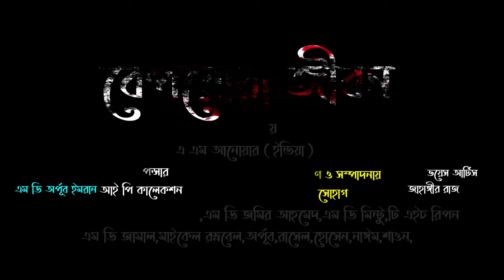মিজানুর রহমান আজহারীর ওয়াজ শুনে বদলে গেলো দুই সন্ত্রাসীর জীবন ||Beporoya Jibon Short Film 2020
Cast: Jahangir Raaz M Shimanto Shishir Co Artist: Jamir Ahmed,Minto,T H Ripon,Zamal,Michel Rubel,Opurbo,Rasel,Hossain,Nayeem,shawn, Camera: shuhag mecup: opurbo Imran Dress sponsor: IP Collection Director: A AM ANWAR (INDIA) All Collaboration :Tahmina Swarnali

mizanur rahman azhari english waz 2020,
mizanur rahman azhari english gojol 2020,
2020 saler mizanur rahman azhari,
mizanur rahman azhari ses waz 2020
mizanur rahman azhari 2/1/2020,
4/1/2020 mizanur rahman azhari, azhari,
mizanur rahman azhari 4/2/2020,
mizanur_rahman_azhari_short film
মিজানুর রহমান আজহারী পিকচার

মিজানুর রহমান আজহারী ছবি

মিজানুর রহমান আজহারী বাড়ি

মিজানুর রহমান আজহারী ঠিকানা

মিজানুর রহমান আজহারী উইকিপিডিয়া

মিজানুর রহমান আজহারী কে

মিজানুর রহমান আজহারী শিক্ষা

মিজানুর রহমান আজহারী বাড়ি কোথায়